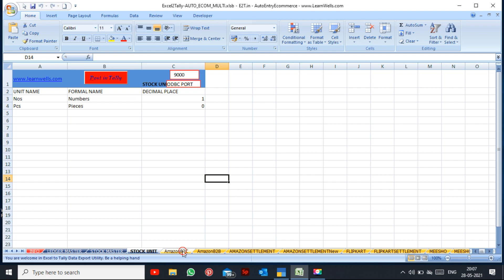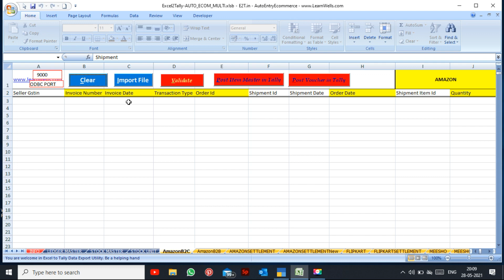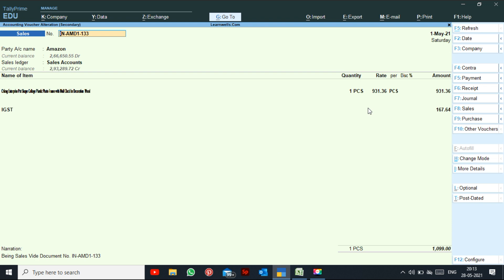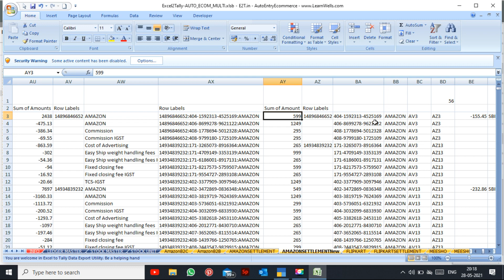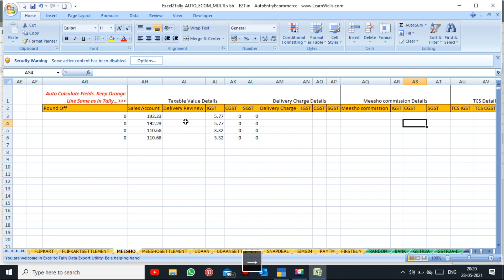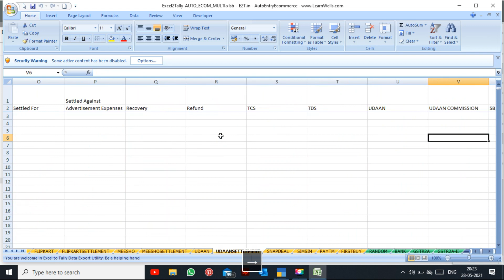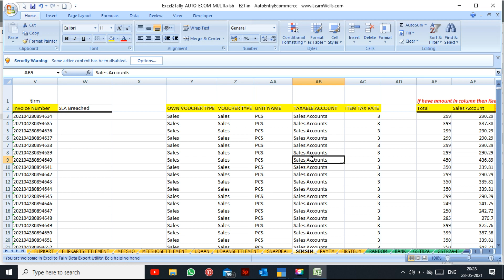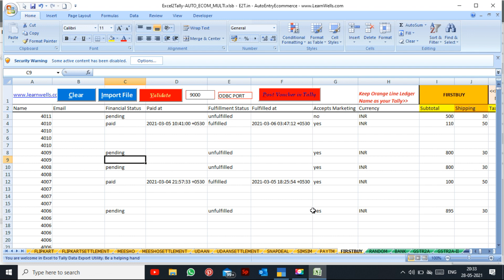E-Commerce Data import into Tally | Simplest way - Direct Import